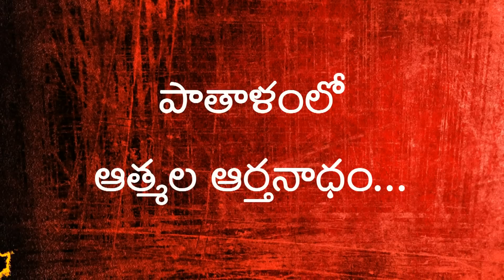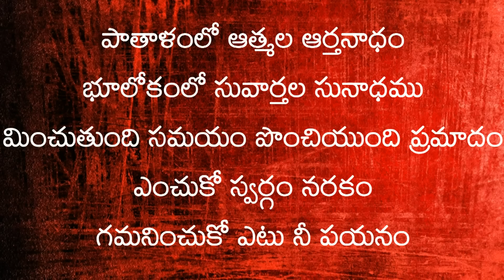Patalam lo atmala artanadam | JESUS Songs TELUGU | TCS Telugu Christian Songs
Patalam lo atmala artanadam
Brother Sagr Garu CBOUI

ఈ పాటలు చేయుటలో కాపీ
రైట్స్ లేవు. ఇవి చాలా నచ్చినందువల్ల మీ ముందుకు తీసుకు రావడం జరిగింది. కాపీరైట్స్ వయోలేటింగ్ చేసినట్లు అనిపిస్తే తెలుపగలరు వాటిని తొలగించబడును.

teluguchristiansongs, christian devotional songs, christianaudio, christianvideos, teluguold, jesustelugu, telugu christian, alltelugu, jesusbirthdaysong, teluguchristmas, telugu worship, latestchristian, uecftelugu, lastjesus, telugugospel, childrenchristmasactionsongs
jesussongsintelugu, jesussongsintelugu, JesusChristTeluguSongs, telugujesussongsalbum
telugujesus, jesusstory, atoztelugujesussongs, telugujesusalbums, telugujesussongs2017freedownload, newteluguchristiansongs, tlist of telugu christian songs,
beautiful jesus songs in telugu,
jesus songs telugu audio,
telugu jesus songs album,
list of telugu Christian songs,
telugu Christian melody songs,